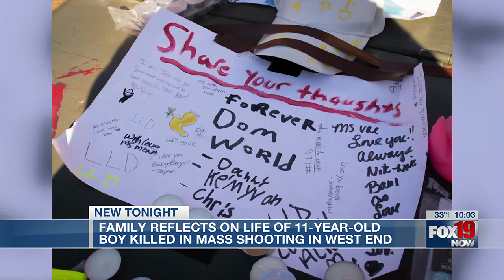Family of 11-year-old killed in West End shooting struggling with his loss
Domonic’s father, Issac Davis, said his life has been a struggle since losing his son.